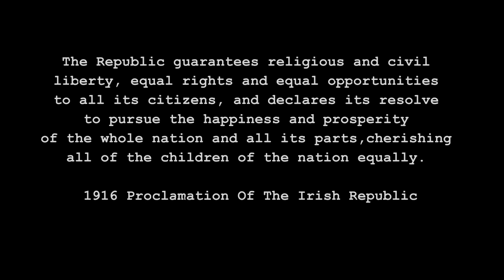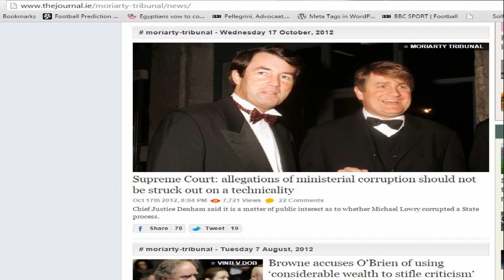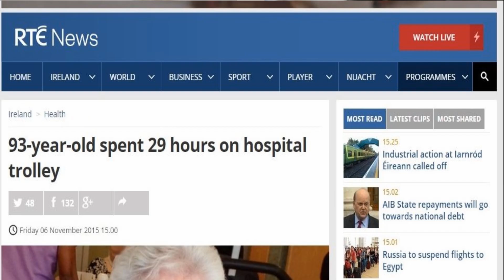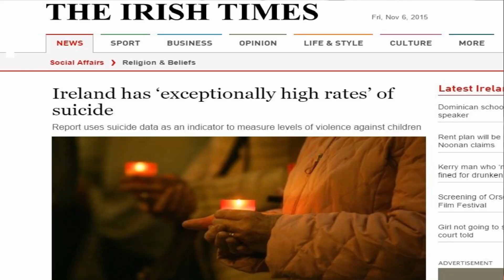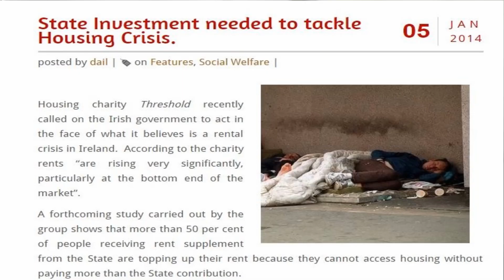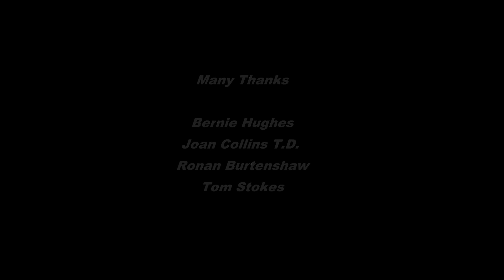The Right to Water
This is a point of view on the social movement sweeping Ireland that grew out of extra charges imposed on water and resulted in a shambolic state of affairs. It looks at how, who and why, and where it will lead.